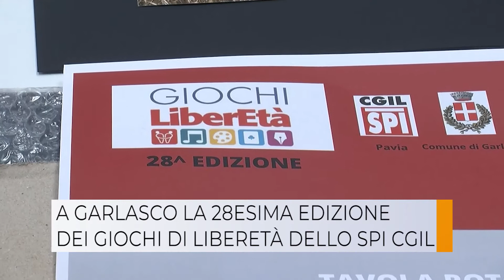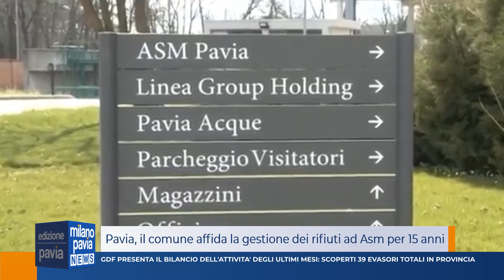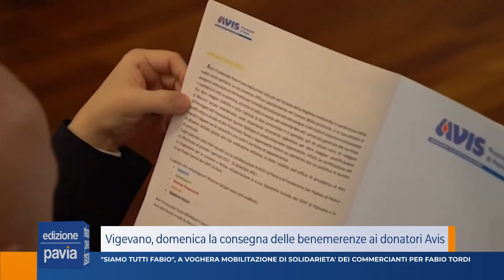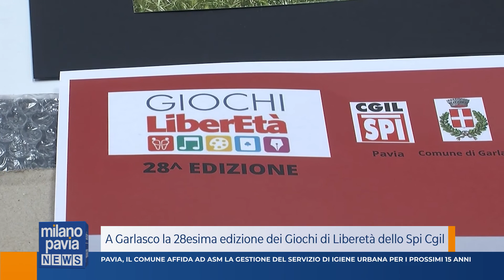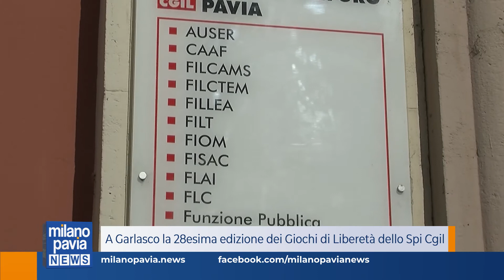Milano Pavia NEWS – edizione PAVIA - 24 giugno 2022